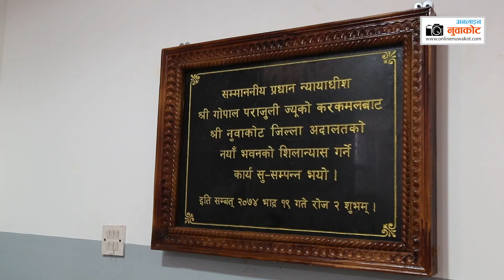प्रधानन्यायाधीश विश्वम्भ रप्रसाद श्रेष्ठद्वारा जिल्ला अदालत नुवाकोटको भवन उद्घाटन